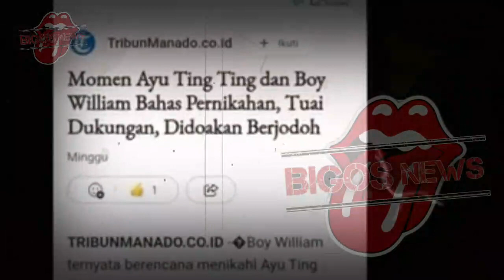BOY WILLIAM CEMAS~AYU TING TING TERBARU MENGAJUK IVAN GUNAWAN~GOSIP ARTIS HARI INI